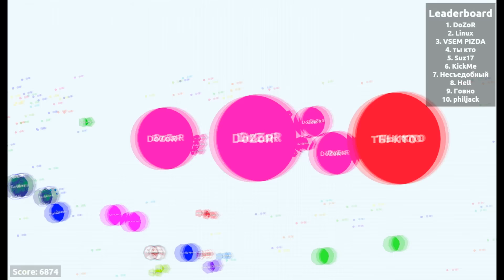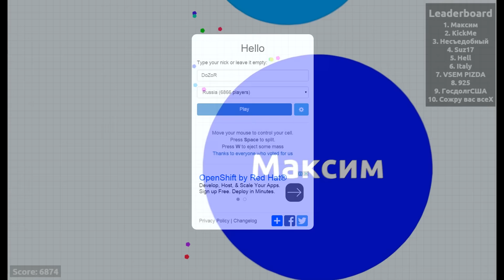Agar.io (2) Ускоренное прохождение до топа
0:00   Topher Mohr and Alex Elena – Drop it
4:44   Puddle of Infinity – Grass
8:34   Kevin MacLeod, Syrinx Starr – The Big Beat 80s
13:44 Jingle Punks – Busy Beat